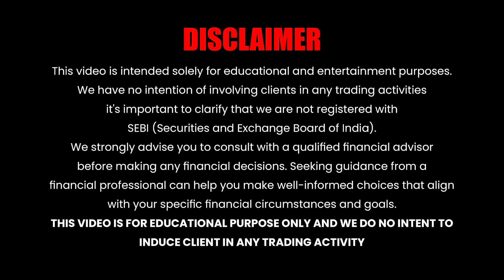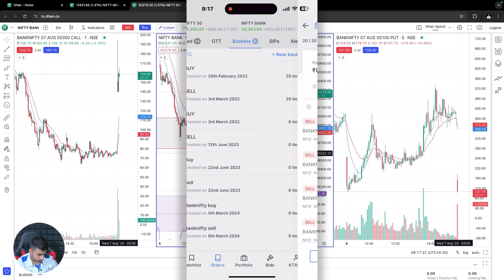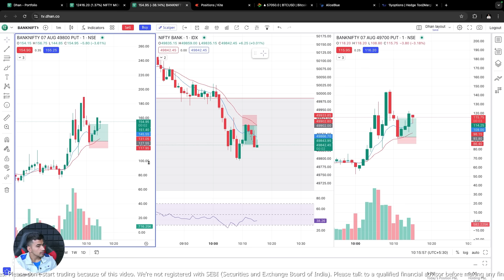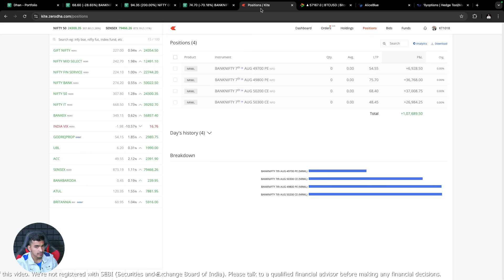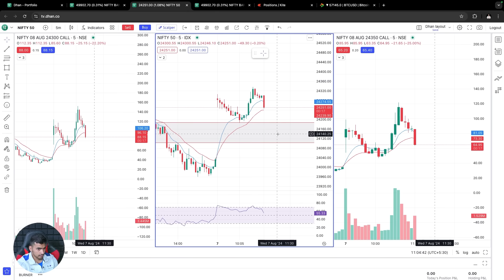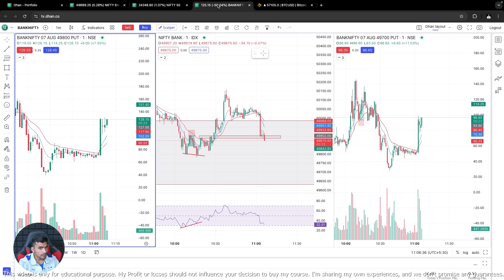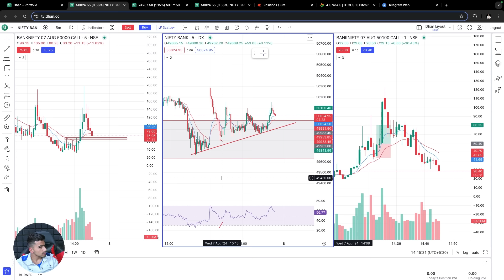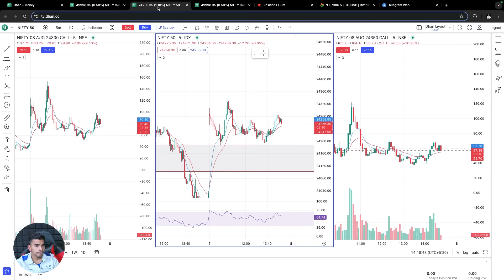Live Option Scalping: 9:15 AM Setup Failure, Sideways Markets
Get Free access on Crypto trading Course or Community

Join us live as we dive into option scalping strategies! In this session, we'll analyze a 9:15 AM setup failure and explore tactics for trading in a sideways market. Whether you're new to scalping or looking to refine your approach, this video offers real-time insights and actionable tips.